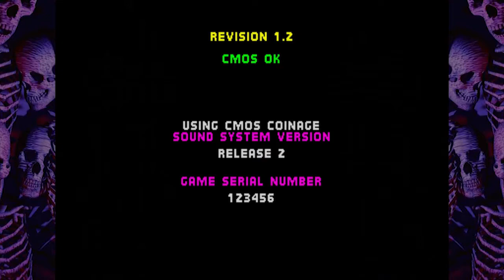UMK3 - King of the Hill [6 players] 2 on 2 Casuals (7/11/17)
Playing Ultimate Mortal Kombat 3 casuals with 6 players (KOTH Teams) on Kaillera, using a modified version of MAME32++ 0.119.

Teams:  nwo and xCounterWeightx (Joe PC),  JaeGotBeatz and Rinzler,  Cienfuegos and AUnknownLegendA (DarkHaze).